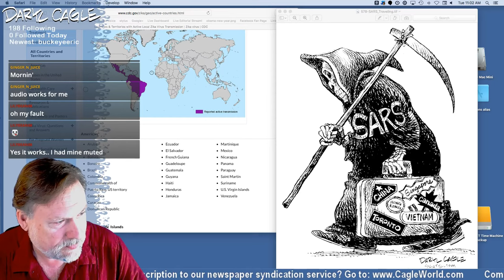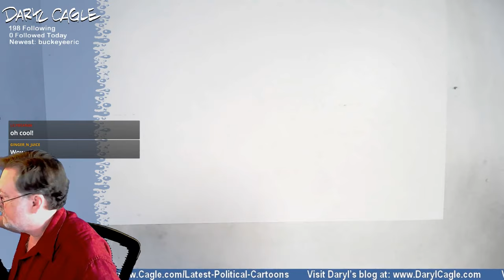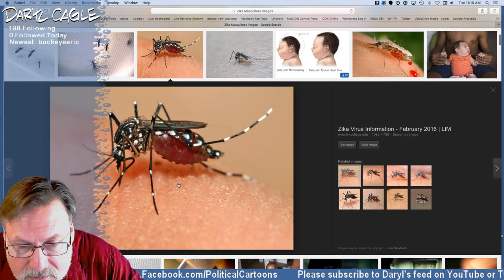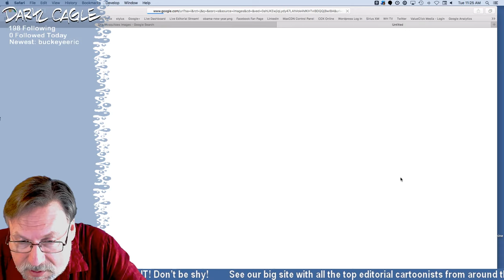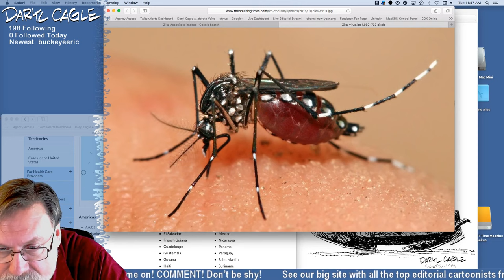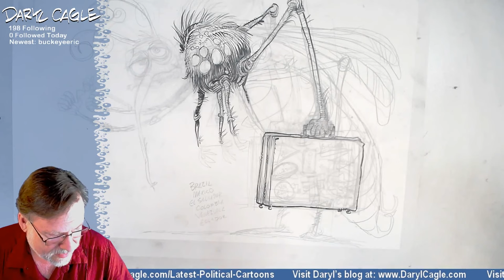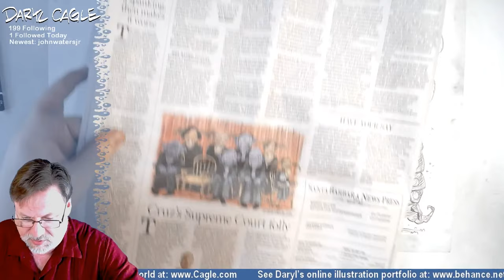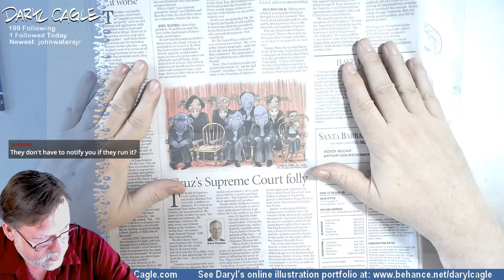Cagle Draws the Zika Virus Mosquito!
PLEASE, when I'm streaming, LIVE CHAT ON TWITCH You can watch the live stream there and help promote the Twitch Creative community!

I'm live-streaming while I draw my editorial cartoons here - the old fashioned way, with pencil on paper. I'll announce when I'm streaming here on my Facebook look in at Facebook to see when I'll be back at the drawing table, streaming my next cartoon.

Many people have asked me to do this, so I'm taking the plunge. Streaming while I draw is a bit scary (I make lots of mistakes) and it can be boring or disappointing to see how editorial cartoon sausages are made - that said, join me and ENJOY!

It takes a long time to draw a good cartoon!  Remember that there is a time lag of a minute or two for what you see on your screen, but I'll get your comments immediately, so be patient with me. Give me lots of comments to keep me talking. Leave this window open through the day and see my progress!

See my editorial cartooning site, with all the cartoons on all topics